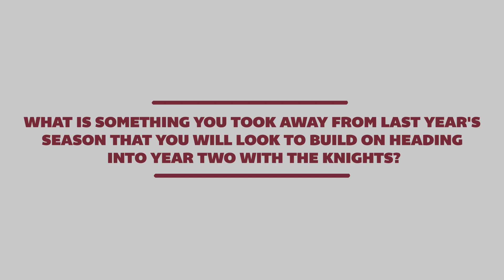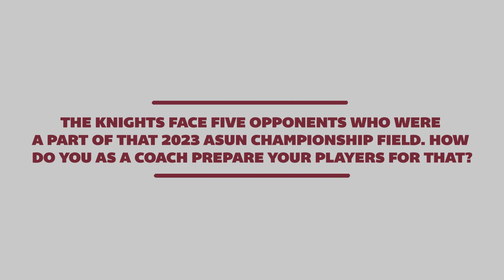Softball Showcase: Bellarmine Knights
Get ready for an exciting season of softball ahead as we dive into a preview of the Bellarmine Knights. Joining us are head coach Caitlyn de la Haba and utility player Megan Konermann to preview their outlook for the 2024 season.